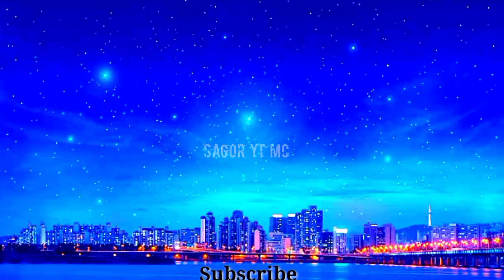Turkish_Remix_song_2022 | tik_tok_famus_song | New_Azarbijan_Remix_Song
Lyrics of "Red Muzik"song

Bass Boosted High Bass Car Remix Arabic Song
Arabic Remix Turkish Remix Turkish Song Arabic
Bass 8D Remix 8D Song Turkish Sad Music Azarbijan Remix Song New Remix Arabic Remix
Song Tik Tok Viral Song Tik Tok Viral Remix painful Remix Trap Elsen Pro mixing song original mixing